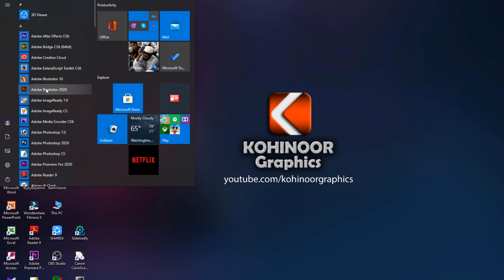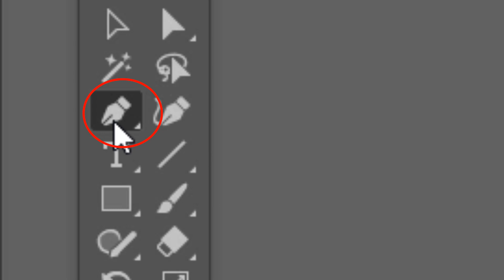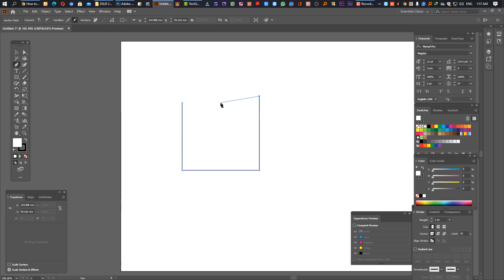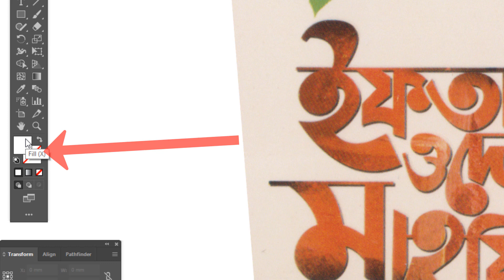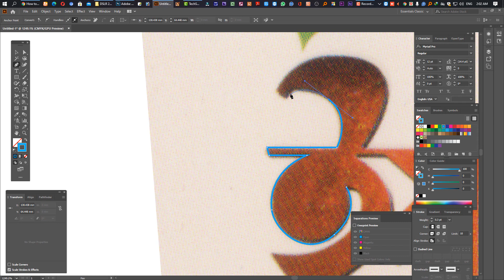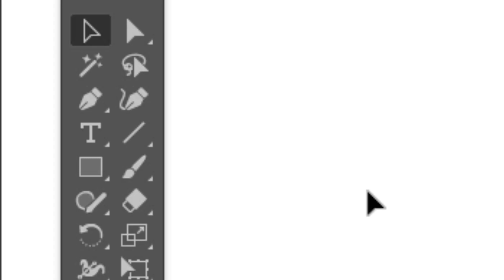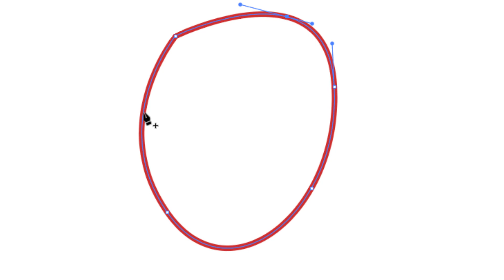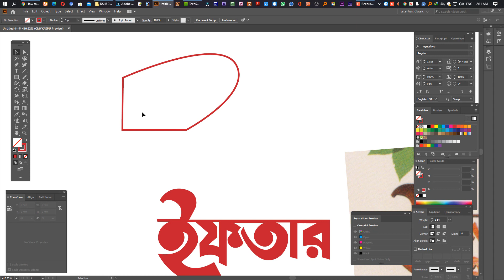Adobe Illustrator cc 2020 Full Course। Pen Tools । Part-1। Adobe Illustrator cc Tutorial Basic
Adobe Illustrator cc 2020 Full Course । Part-1। Adobe Illustrator cc Tutorial Basic
Learn Adobe Illustrator cc Part-1। Kohinoor Graphics adobe illustrator cc 2020 full course

অনেকেই আছেন ৯/১০ পর্যন্ত লেখা পড়া করে শেষ এখন আর কিছুই করে না বা কি করবেন তাও বুঝে উঠতে পারছে না। আবার অনেকের ইচ্ছা আমি যদি গ্রাফিক্স ডিজাইন শিখতে পারতাম। কিন্তু কিভাবে শিখবো কোথায় শিখবো এই রকম নানান জল্পনা কল্পনায় ভুগতে হয়। যারা ডিজাইন শিখতে আগ্রহী তাদের জন্য এই
ভিডিওটি খুবই গুরুত্বপূর্ণ। যদি একান্তই ডিজাইন শেখার আগ্রহ থাকে আপনাদের রিকুয়েস্ট করে বলছি ভিডিওটি কোথাও স্কিপ্ট করবেন না। আপনাদের মাঝে এখানে আমি অনেক গুরুত্বপূর্ণ ট্রিপস শেয়ার করবো। আপনি যদি গ্রাফিক্স ডিজাইনার হতে চান তাহলে আপনার মাঝে কয়েকটি গুণ থাকা লাগবে- প্রথমত ধৈর্য, সৃজনশীল মনোভাব, ক্রিয়েটিভিটি এবং মনোযোগ। এই গুনগুলি থাকলে আপনি সামান্য লেখাপাড়া করেও ভালো কিছু করতে পারবেন। এখন আসা যাক গ্রাফিক্স ডিজ্ইান আসলে কি. একটি সৃজনশীল শৈল্পীক মনোভাবে চিত্রায়নের মাধ্যেমে ফুটিয়ে তোলাই গ্রাফিক্স ডিজাইন। আমরা প্রথমে ইলাস্ট্রেটর শিখবো তার পর ফটোশপ শিখবো। আমি আপনাদের ধারাবাহিক টিউটোরিয়ালের মাধ্যমে গ্রাফিক্স ডিজাইনে আপনাকে জিরো থেকে হিরো করে তুলবো। তো অনেক কথাই হলো এবার মূল কাজে চলে যাই।

Thank's for Watching!